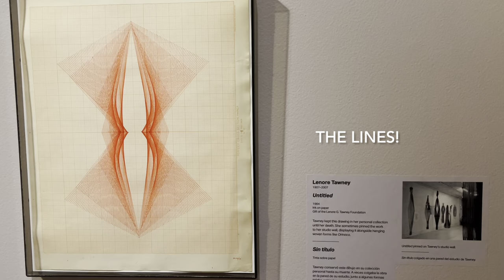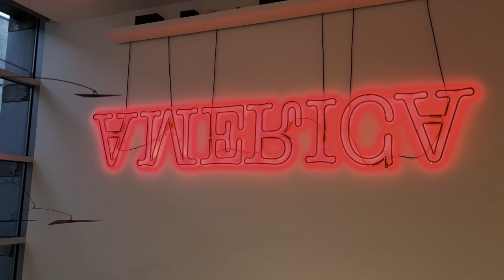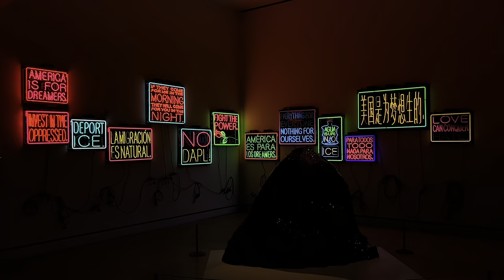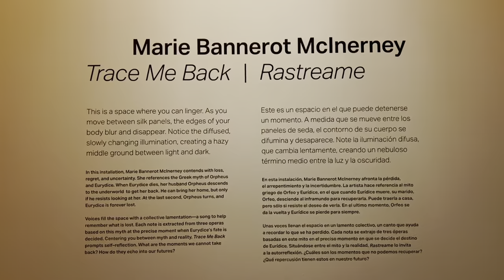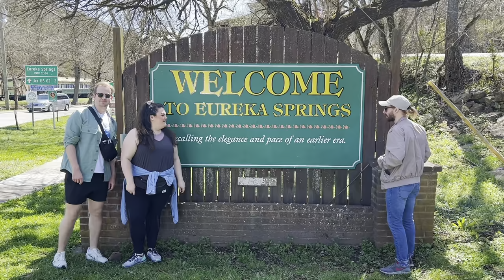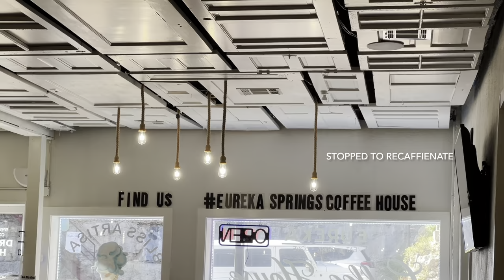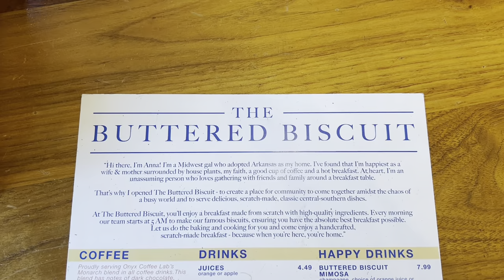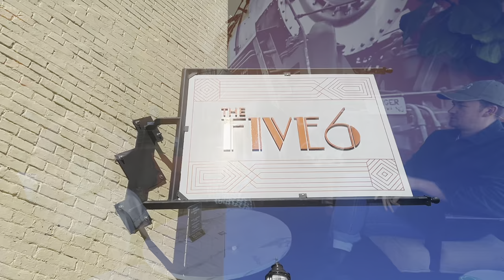roadtrip vlog: art and slut pop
Hello lovelies!

My grad school friend group, affectionately termed “Kayaks” embarked upon a spring break quest for titillation and relaxation. After a stop at Crystal Bridges Art Museum, we headed to a house on Beaver Lake. From there, we took day trips to Eureka Springs and Rogers to shop, eat, celebrate St. Patrick’s Day, and do a coffee and beer cafe and bar crawl

Shoutout to Arkansas

xoxo,
Stasha